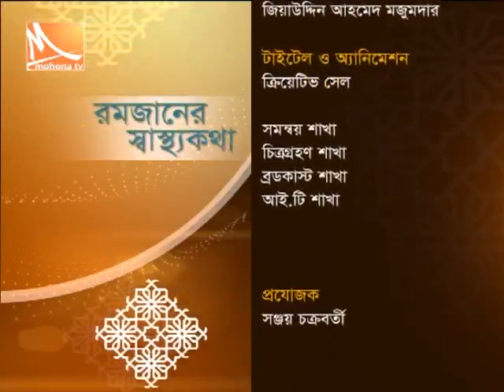Hamdard Ramadan Sasthokotha - Epsiode-03- Mohona TV